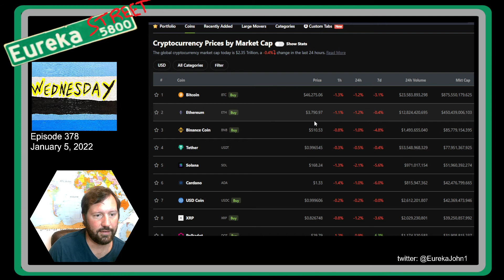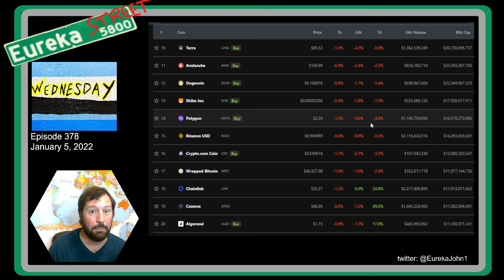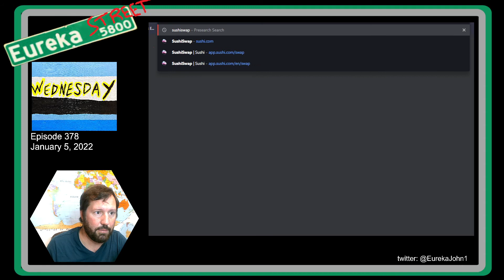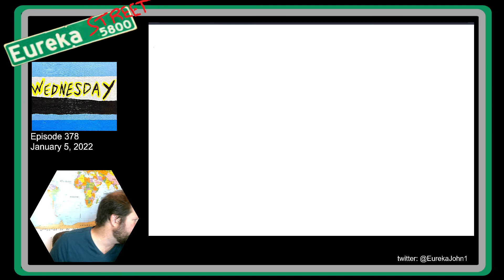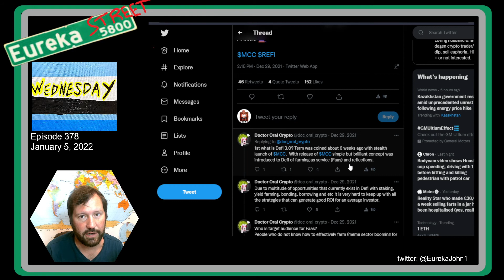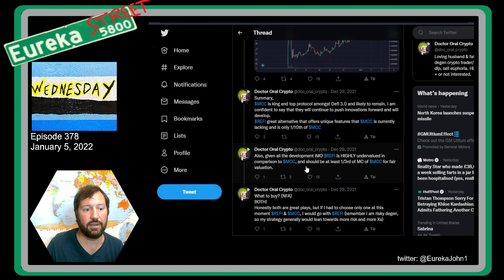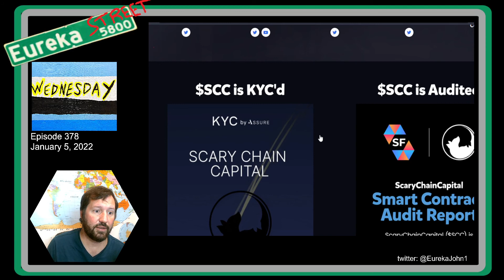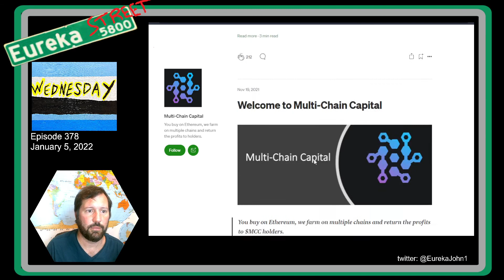Episode 378 - Being a degen with DeFi 3.0. Wait, 3.0 now?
Good morning!  This morning I do a quick rundown of DeFi 3.0 and Farming-as-a-Service (FaaS).  This is by no means professional coverage of this concept or these projects.  I just wanted to take a look and see what's up with this new buzz word I keep seeing on Twitter, and well, here you go!